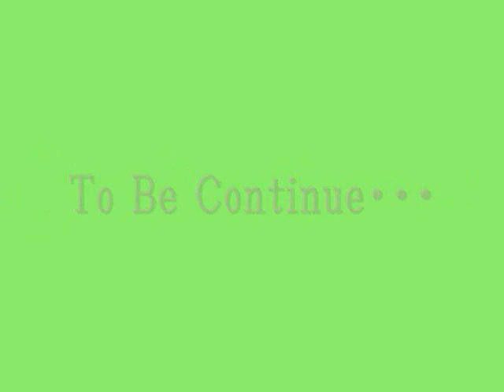FlyCamOne2 on T-REX500 Vol.7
今日はイマイチ調子が出なかったんで、ゆっくり上空を走らせる程度。
犬の放し飼いは条例で禁止されています・・・。